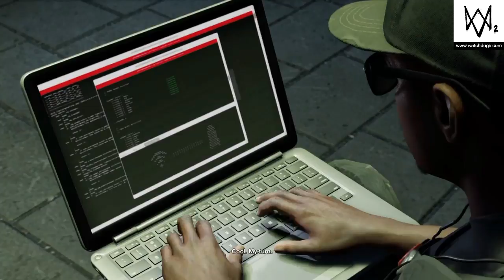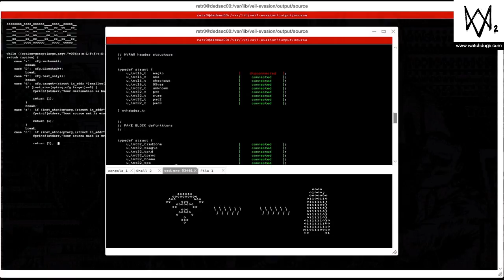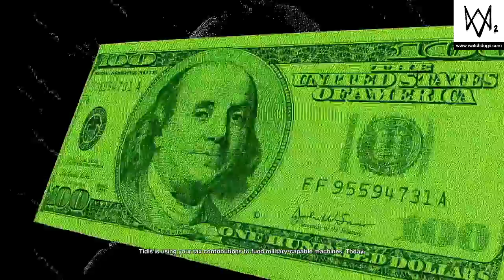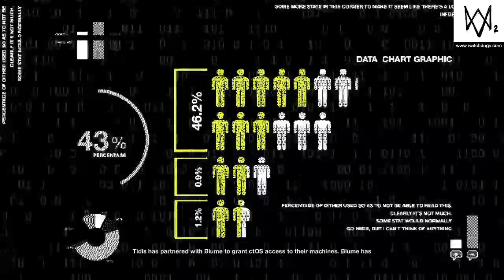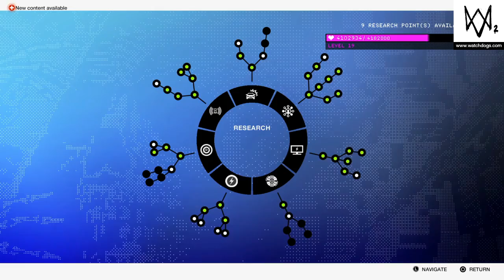Goodbye Jr. | Watch_Dogs 2 Ep 24